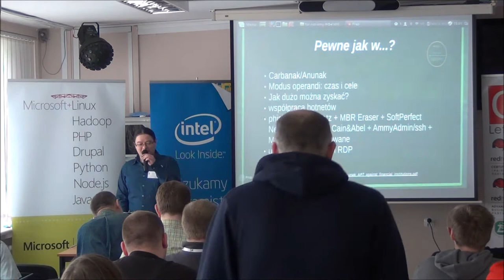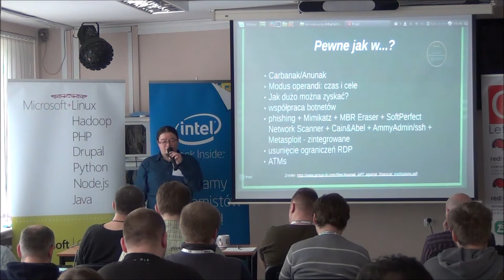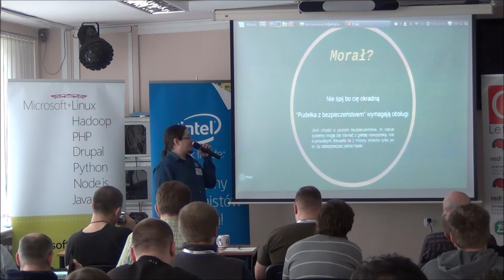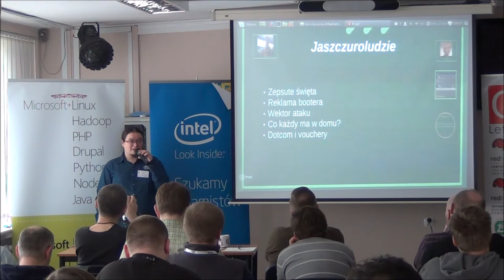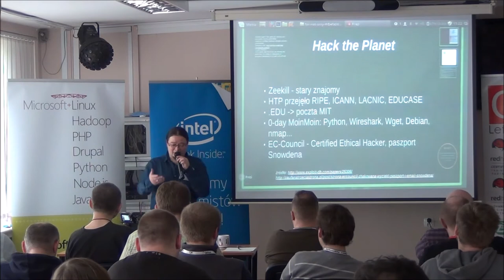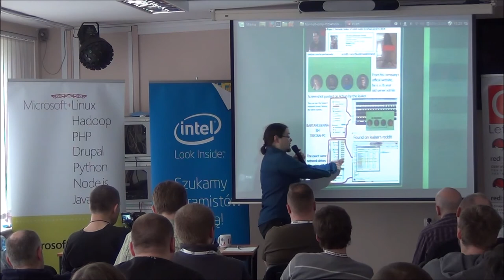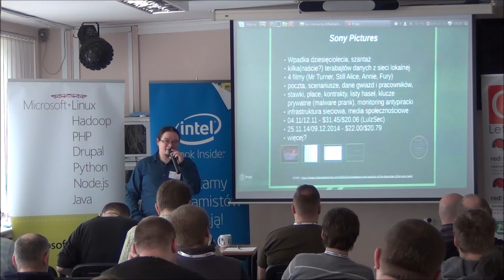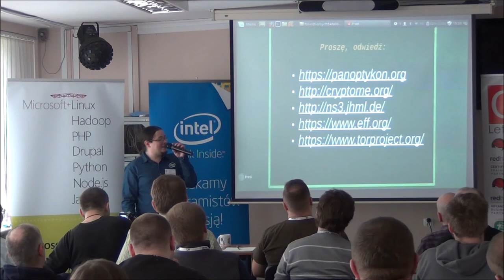For not only lulz - kulisy sławnych włamań, część trzecia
Grupy przełamujące zabezpieczenia systemów informatycznych przeżywają swój kolejny złoty wiek, jednak tym razem nie chodzi już o ideę - stoi za tym gruby szmal. Jak go zarabiać, jak dać się złapać i jak bronić się przed atakami?

Trzecia część cyklu poświęcona spektakularnym wpadkom i włamaniom w mijającym roku.

Marcin Stępnicki